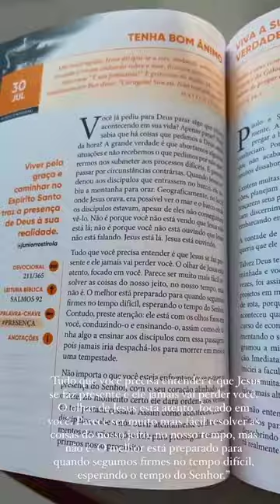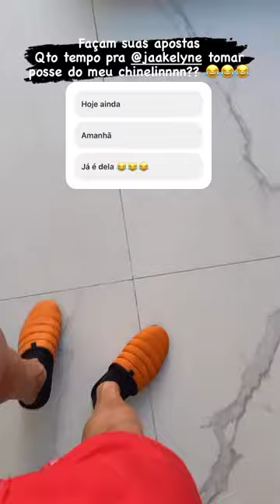MARIANO E JAKE /SEGUNDA DO CASAL MALYNE VEJAM TUDO .